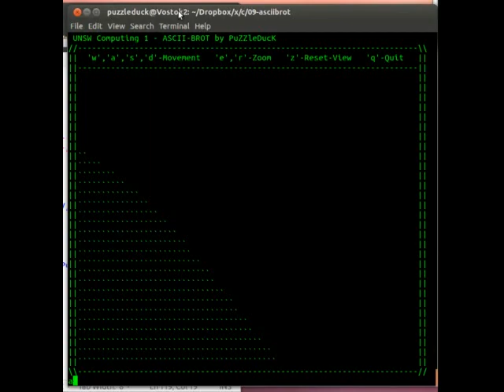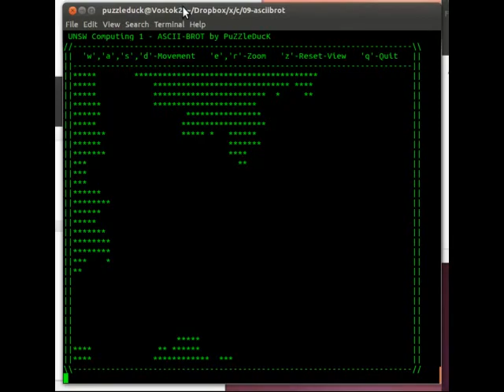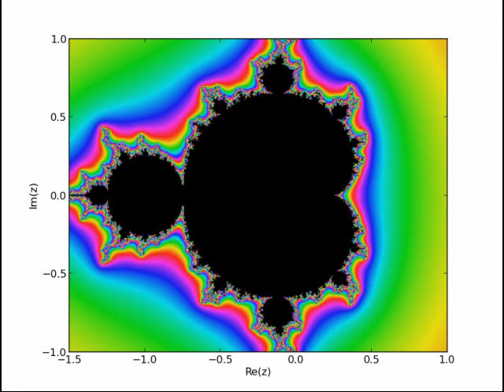Witness... the ASCII Mandelbrot set (in all its glorious shades of green)!